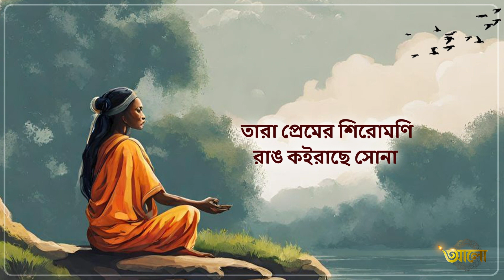Tore Rang Dilo Ki Shona Dilo(তোরে রাঙ দিল কি সোনা দিল)-Lyrical |Debalina Sinha Roy |Traditional|Aalo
ঈশ্বর যা দেন আমরা সময় থাকতে তার মর্ম বুঝিনা, দুঃখে হোক বা বিপদে আমরা তাঁর কাছেই বিচার চাই। কিন্ত তিনি যা বরাদ্দ করেন আমাদের ভাগ্যে, তা আমাদের মঙ্গলের জন্যই। এই প্রচলিত গানটি সেই ভক্তদের উদ্দেশ্যই, যারা বিপদের দিনে ভরসা হারিয়ে ফেলেন, ভুলে যান ঈশ্বর কখনও নিরাশ করেন না। দেবলীনা সিনহা রায়-এর কন্ঠে এই গুরুবন্দনাটি শুনে নিন কেবলমাত্র "আলো"-তে।

What God grants us, we often fail to understand the essence of it while we have time. In times of sorrow or adversity, we seek His judgement. But what He bestows upon us is for our well-being. Listen to this devotional song in the voice of Debalina Sinha Roy, only on 'Aalo'.

Music Direction:- Dr.Tapan Roy.
Music Arrangement:- Nilotpal Chakraborty.
Musicians:-  Prasenjit Sil, Soumyajyoti Ghosh, Subrata Basu, Yashajit Biswas, Nilotpal Chakraborty,
Recordist:- Gautam Debnath (Studio Kusum)